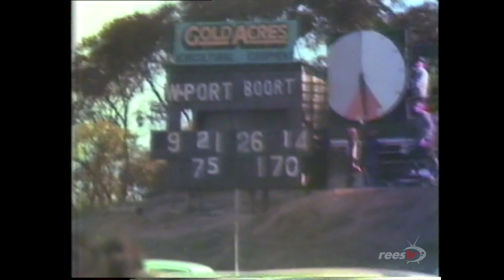Boort Grand Final Win 1982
Footage shot by Matthew Rees at the 1982 Grand Final. Unedited as it came from the camera.
Portions of this were supplied for the video of the full game.
Shot on very early VHS video portable camera.